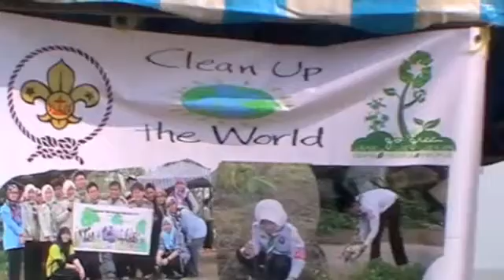Brunei Scouts Jerudong Beach Clean Up 2012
September, 2012 - In Conjunction with Clean Up The World Programme, Brunei Scouts organized Beach Clean Up at Jerudong Beach